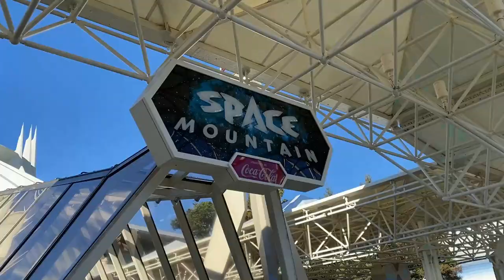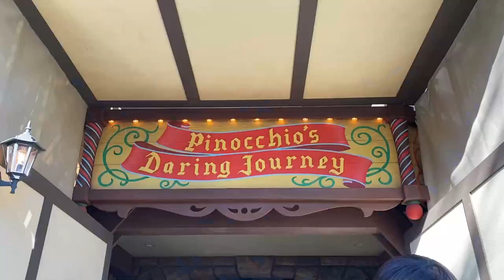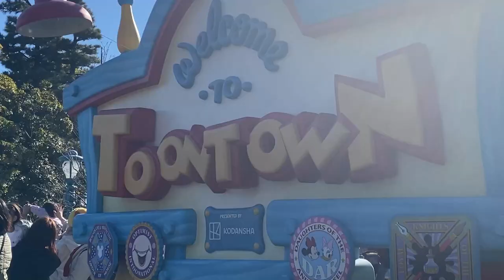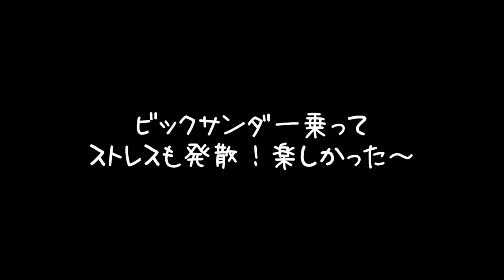【Disney】冬のディズニーランドの１日に密着！！(2023.1)